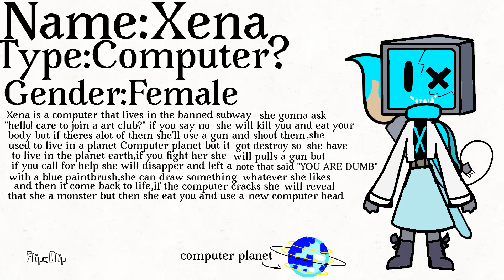Xena ( new character/inflation )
she is here